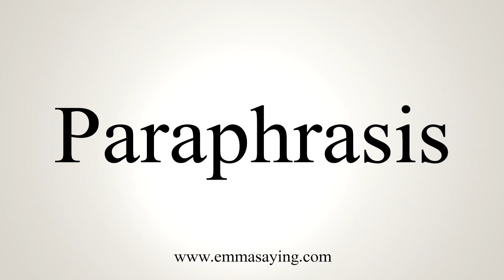How To Say Paraphrasis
Learn how to say Paraphrasis with EmmaSaying free pronunciation tutorials.